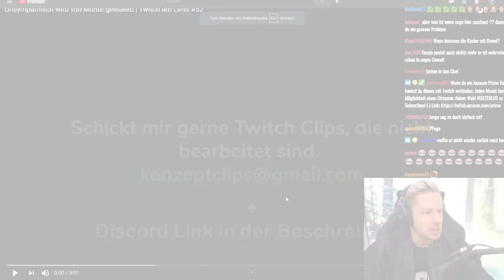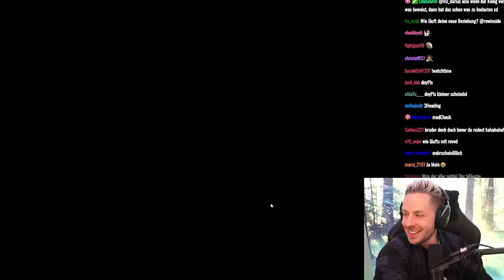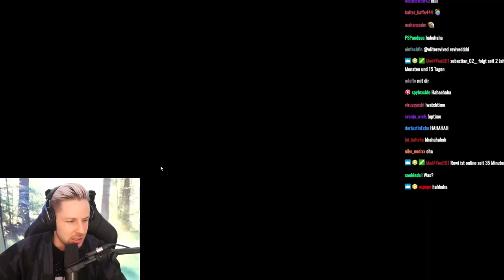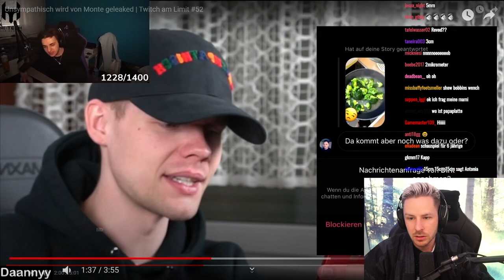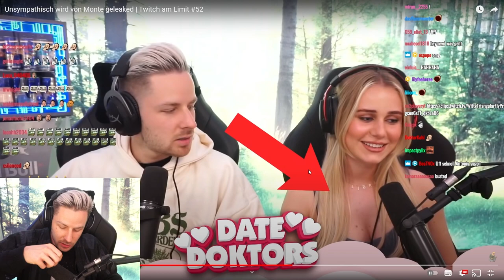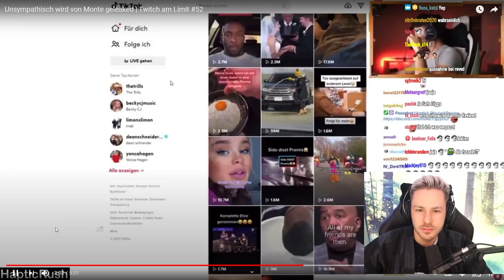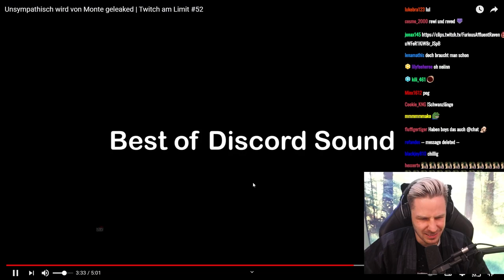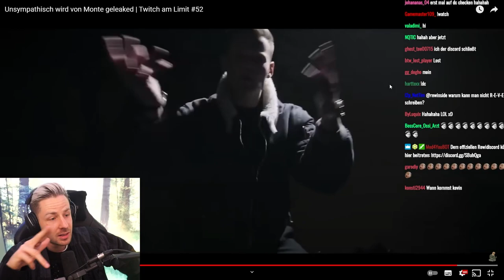Reaktion auf Unsympathisch wird von Monte geleaked | Twitch am Limit #52